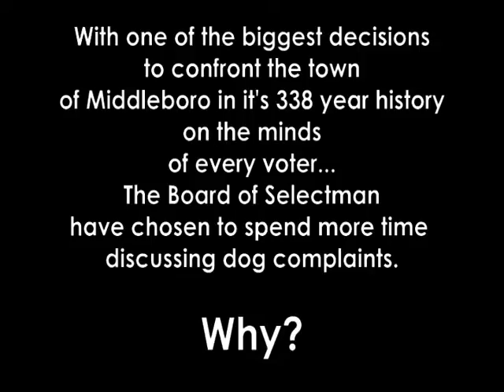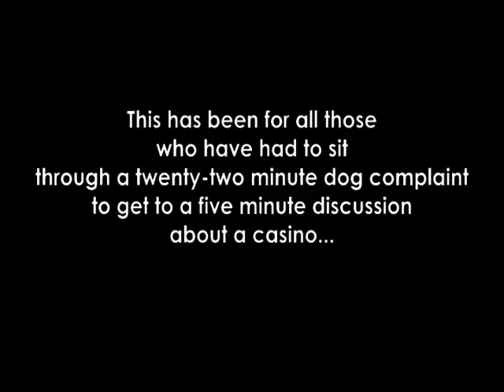Dogstock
With the biggest issue in it's 338 year history confronting the town of Middleboro, Massachusetts, what do suppose the town's leaderships is discussing at town hall?